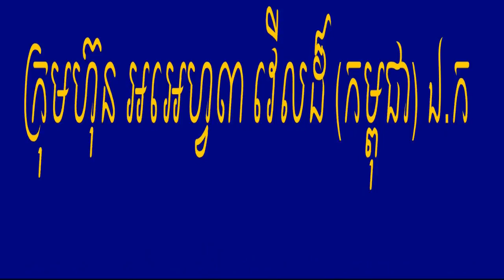ការសម្ភាសអ្នកជម្ងឺ(The patient interview)